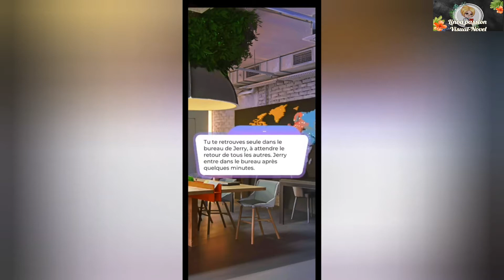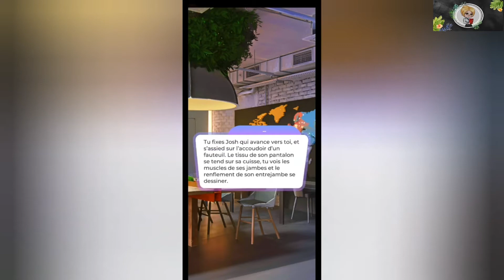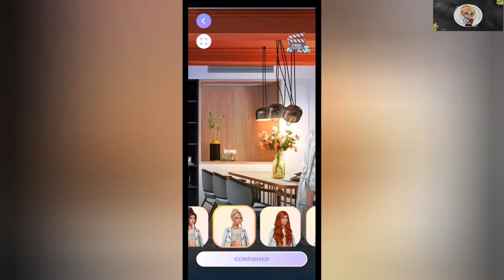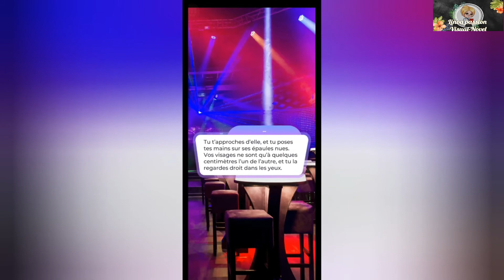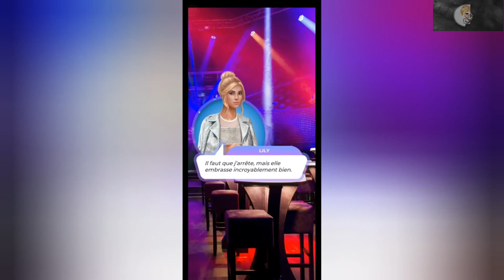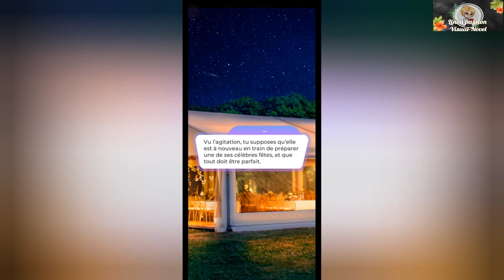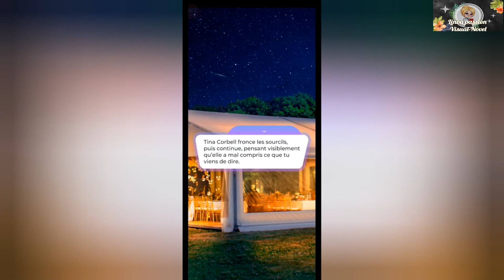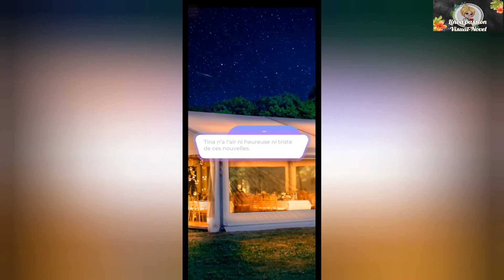belle espionne tome un Chapitre Quatorze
🎥 Chapitre quatorze

🎞 Le baiser de la vérité  va t'il te révéler un secret ou bien te plonger dans in tourbillon de mensonges !